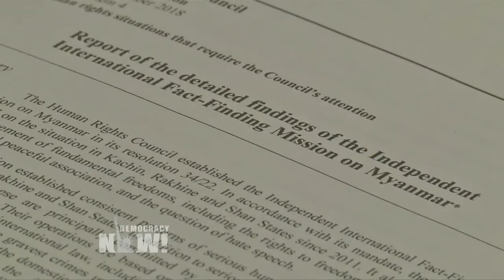Burma - The latest UN report on minority (Rohinya) abuse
DN Top U S  & World Headlines — September 19, 2018
Done Based on Creative Commons.